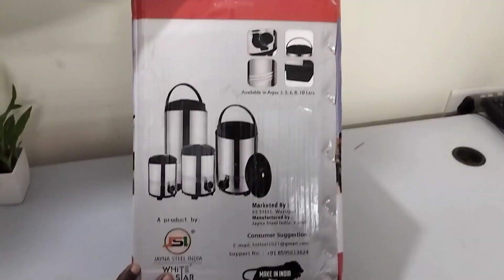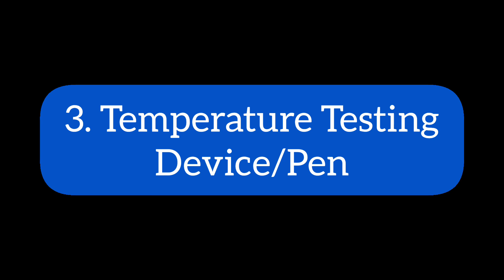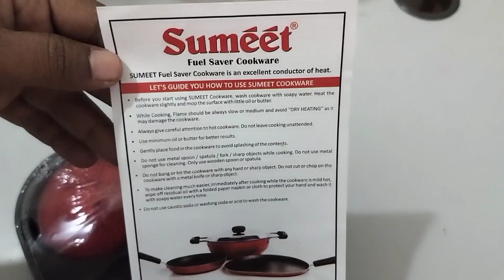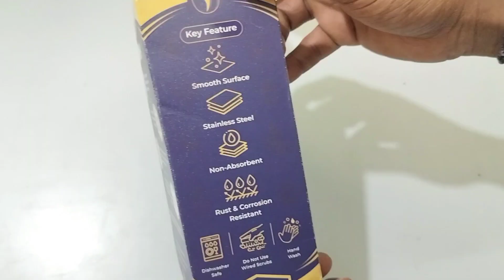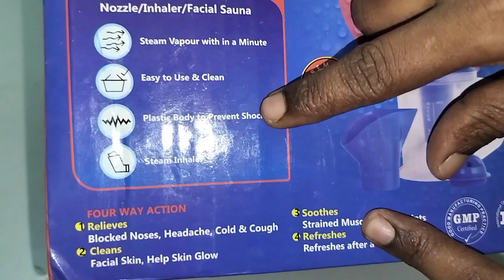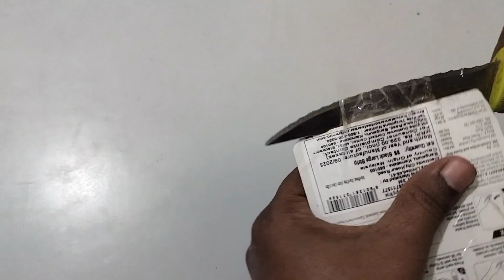15 Super Useful-ஆன Home & Kitchen Products - Unboxing & Overview - Part 2 | DiscovertheBest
Looking for the best home and kitchen products? Look no further! DiscovertheBest is all about finding the coolest home and kitchen stuff. Our new video reviews 15 super handy products that can make a real difference in your home. Check it out to see what could make your life easier!

Product Links: This Price is Updated on 27/01/2024

1. Hot & Cold Water Can
2. Water Pot Stand
3. THEMISTO - Temperature Test Pen
4. Kitchen Corner Rack
5. Steamer
6. Idly Pot with ,Steamer Mini Idly Plate
7. Uttapam Pan
8. Filter Coffe Maker
9. Silicone Grip Mitten
10. Strainer/Drainer
11. Apron
12. Steamer for cold and cough
13. Fruit Plastic Basket Set
14. Cello Flexi Laundry Basket
15. Large Picture Hanging Strips

Individual Product Video Links:

15. Large Picture Hanging Strips - Video Not Published Yet

Chapters:
0:00 Intro
0:52 1. Hot & Cold Water Can -
1:41 2. Water Pot Stand -
2:08 3. THEMISTO - Temperature Test Pen -
2:38 4. Kitchen Corner Rack -
3:00 5. Steamer -
3:15 6. Idly Pot with ,Steamer Mini Idly Plate -
3:45 7. Oothapam Pan -
3:58 8. Filter Coffe Maker -
4:21 9. Silicone Grip Mitten -
4:49 10. Strainer/Drainer -
5:11 11. Apron -
5:38 12. Steamer for cold and cough -
6:00 13. Fruit Plastic Basket Set -
6:22 14. Cello Flexi Laundry Basket -
6:44 15. Large Picture Hanging Strips -
6:69 Price Change
7:16 Outro